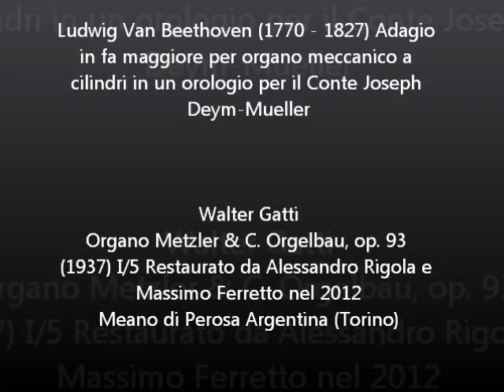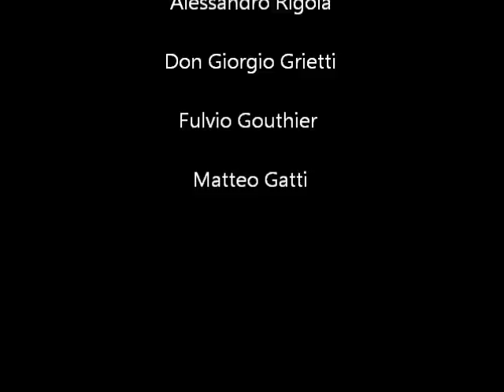Ludwig Van Beethoven (1770 - 1827) Adagio in f major for mechanical organ. Walter Gatti, organ.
Ludwig Van Beethoven (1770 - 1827) Adagio in fa maggiore per organo meccanico a cilindri in un orologio per il Conte Joseph Deym-Mueller
Registrato nella Chiesa Parrocchiale di San Giuseppe in Borgata Lageard  a Meano di Perosa Argentina (Torino) nei giorni 10 - 12 giugno 2013
Organo Metzler & C. Orgelbau, op. 93 (1937) I/5 Restaurato da Alessandro Rigola e Massimo Ferretto nel 2012